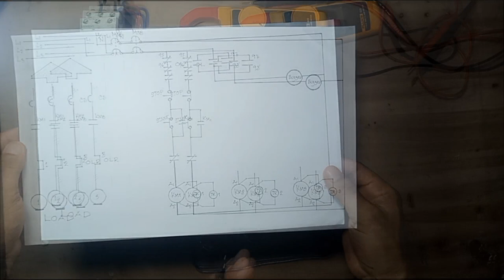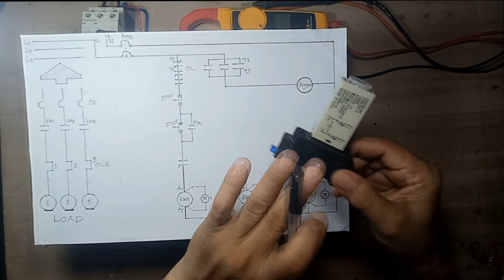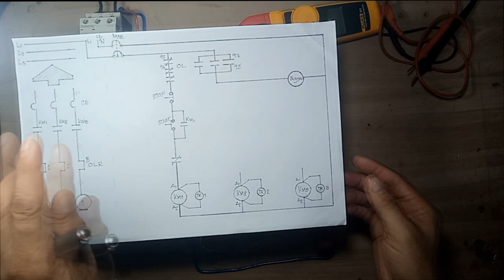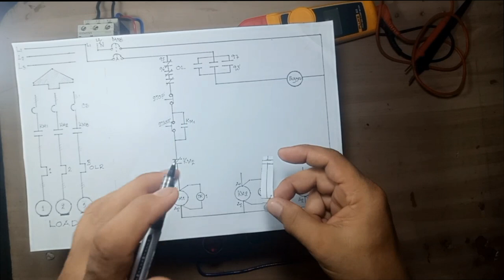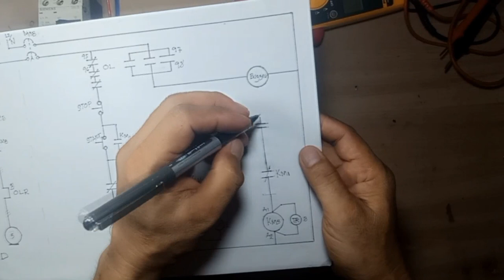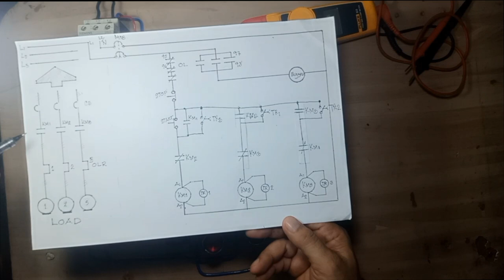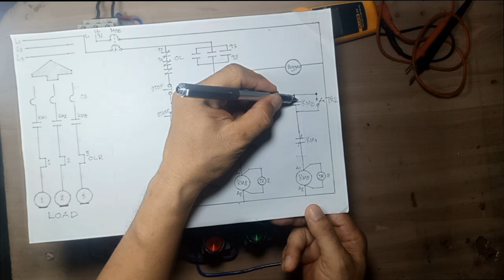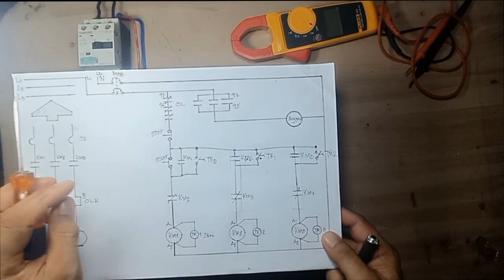FOUNTAIN LIGHTS CONTROL CIRCUIT DIAGRAM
We will share with you the essential connections of auxiliary contacts of the Magnetic contactor and timers on the designated control circuit.